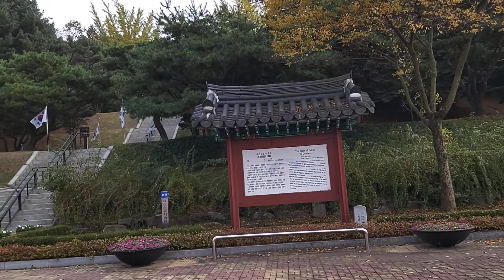Statue of Yu guan-sun,Cheonan Korea 유관순열사 동상, 충남 천안시 병천